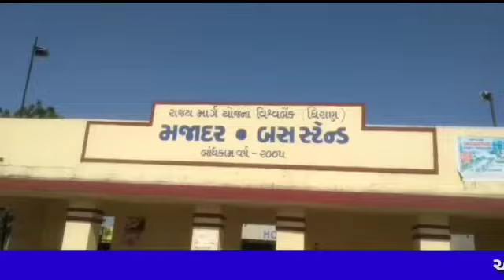બનાસકાંઠા.. વડગામ ના મજાદર ગામમાં આરોગ્યની 42 ટીમો દ્વારા 2100 ઘરો નું સર્વે કરાયું